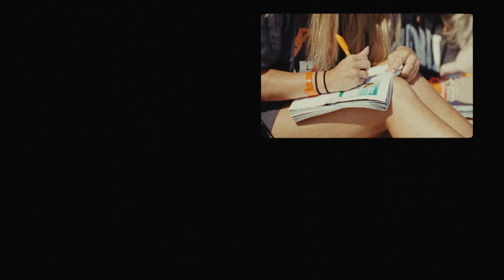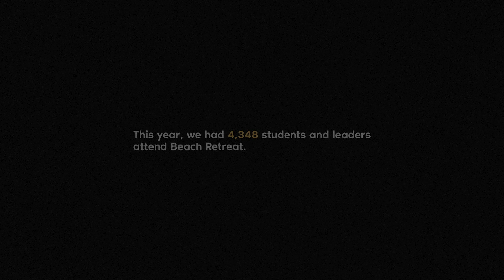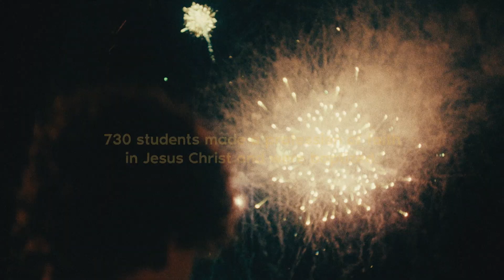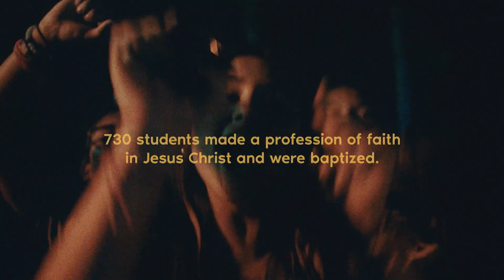Beach Retreat Reflections | Dr. Ben Young | Woodway Campus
June 23, 2024 | Woodway Campus
Beach Retreat Reflections | Dr. Ben Young

Second Baptist Church Facebook:   / sbchouston
Second Baptist Church Instagram:   / sbchouston
Second Baptist Church Twitter:   / sbchouston